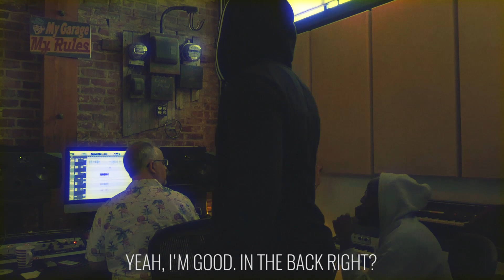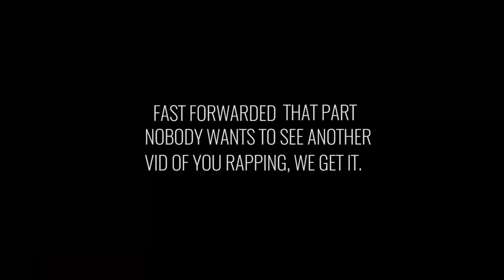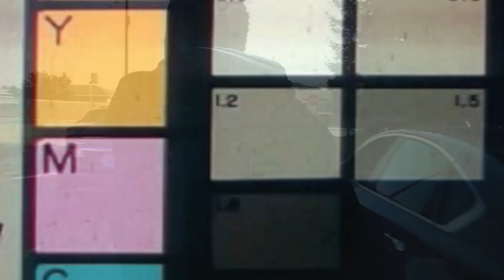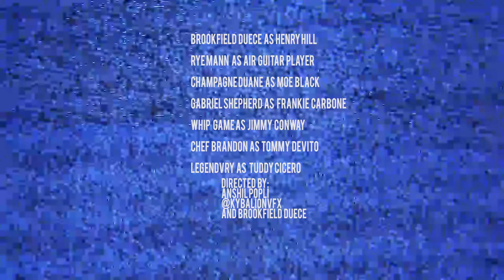Surveillance - Brookfield Duece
Directed By Me and Anshil Popli
Produced By Like (of Pac Div)

America's Orphans out now!!